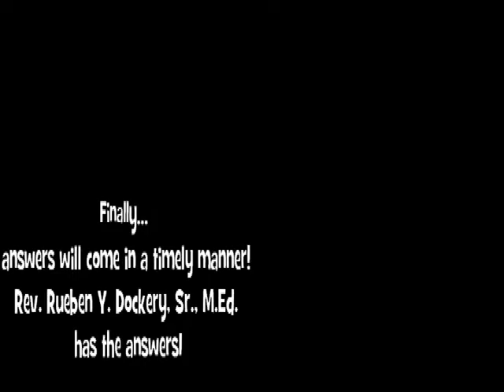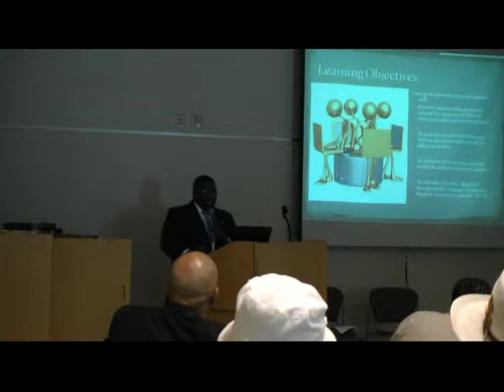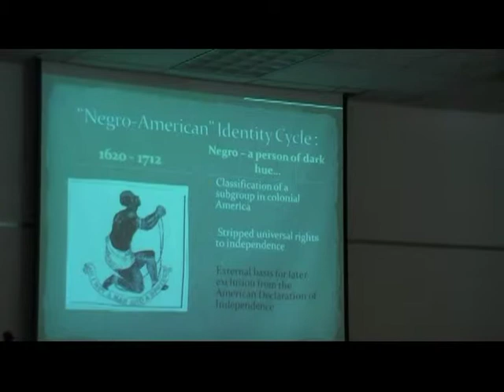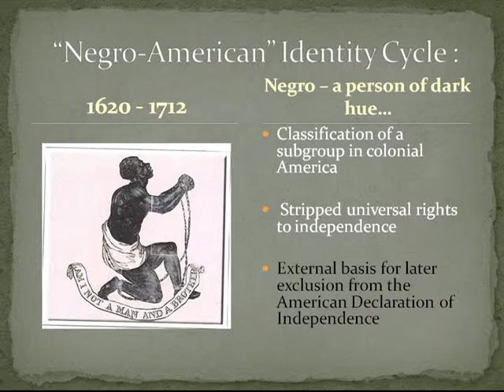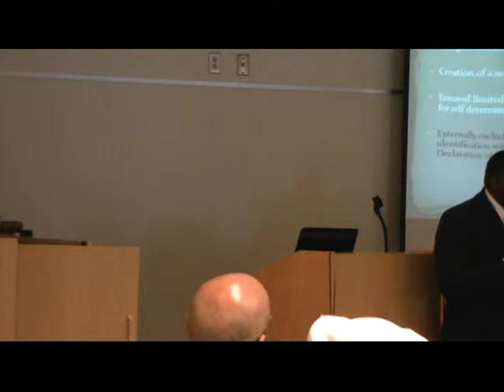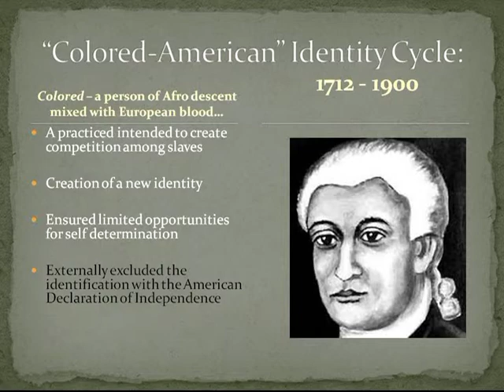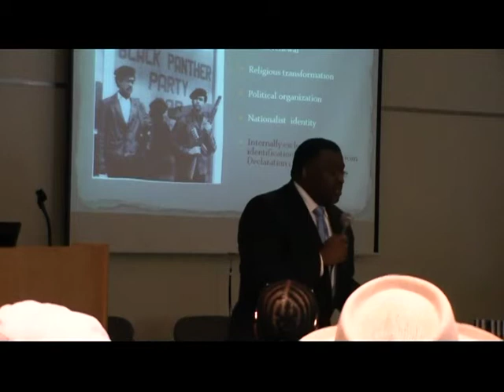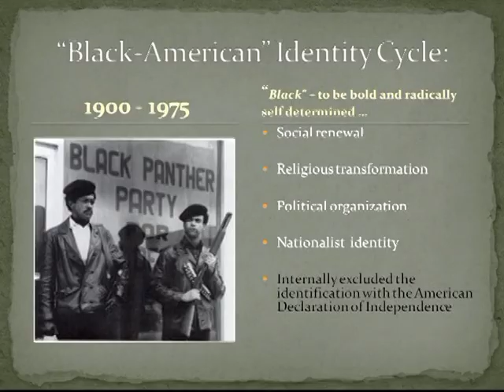Part 3 African American Male Lecture